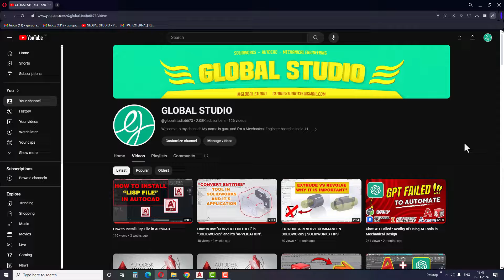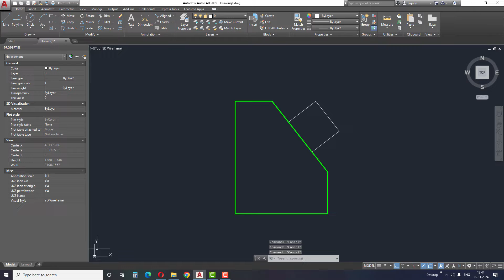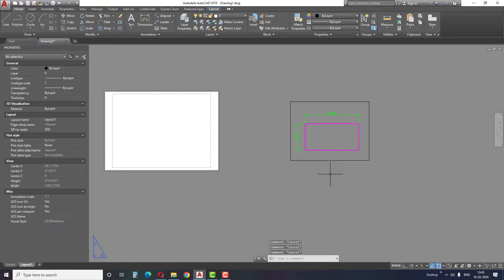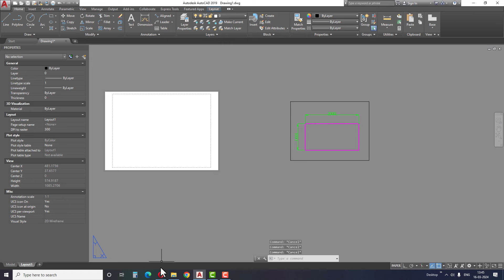ALL ABOUT AUTOCAD "UCS" COMMAND | AUTOCAD TUTORIALS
The UCS command in AutoCAD allows the user to define a new user coordinate system in which to create and modify objects. By setting a new UCS, users can easily work in different orientations and perspectives to better design and layout their drawings.